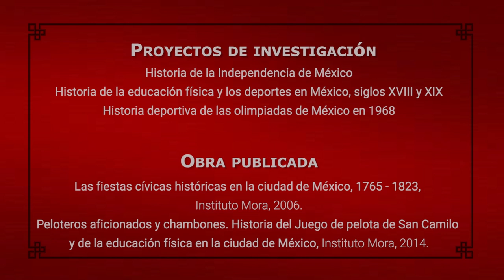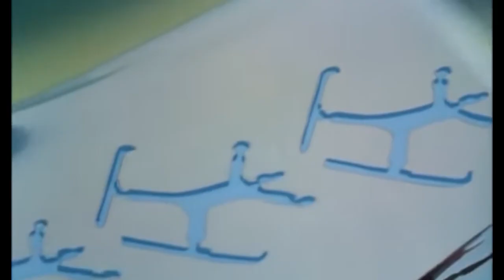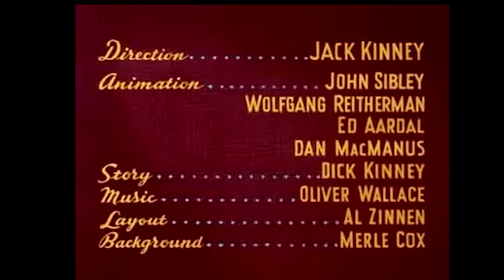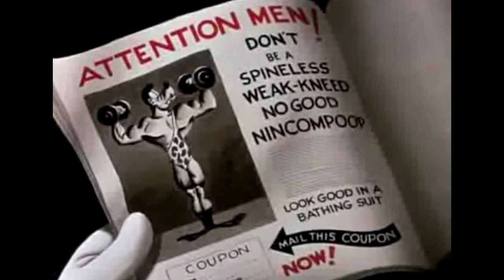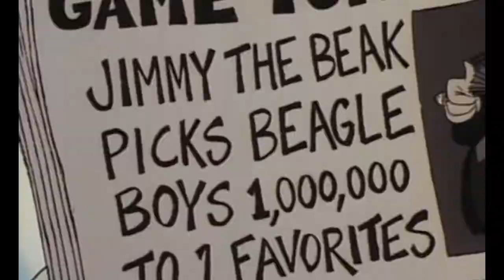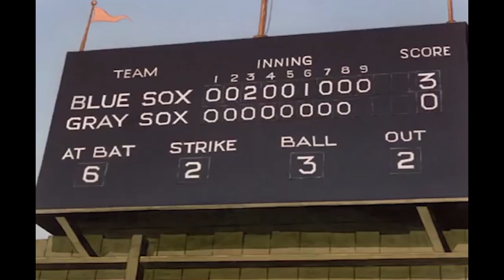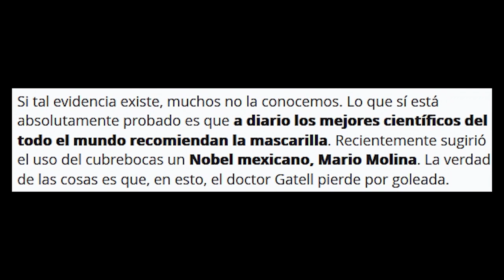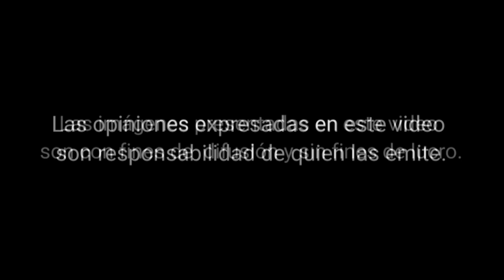Curso: Historia de todos los días, vida cotidiana en México. Sesión 9.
Bienvenidos a la 9° sesión del curso sobre Vida cotidiana en México.
El día de hoy el curso lo impartirá la Dra. María José Garrido con el tema: "El deporte en la vida en México".

Les recordamos que el formulario de asitencia se encuentra en el siguiente enlace: